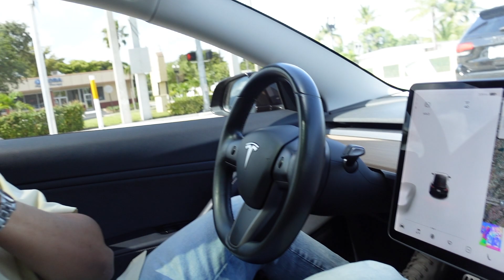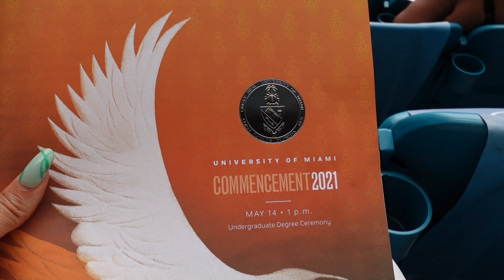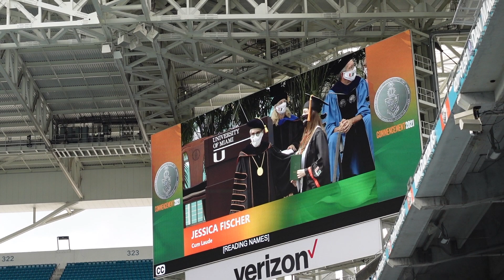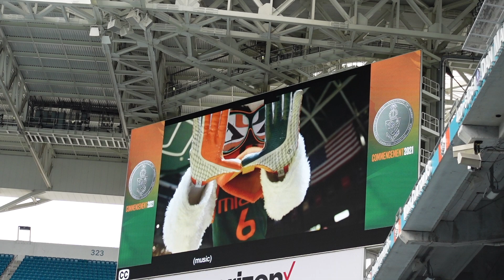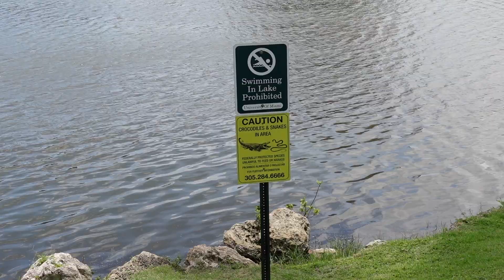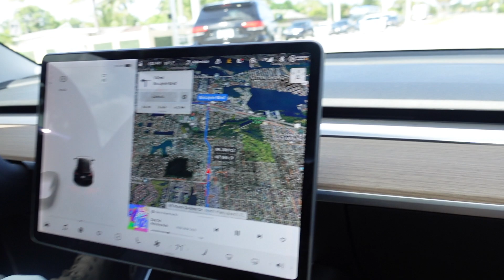Vlog 16: My brother GRADUATED! + I went to Drake's spot + I love Miami!!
Hey Guys! Welcome back & Thanks as always for tuning in!

0:00  Intro & Grad Ceremony
7:24 Pre  Dinner
10:01 Best Steak!
11:51 Campus Tour
15:57 Lunch & PARTY'S STARTED!
17:57 Pool Day & What's Next?

Are you caught up on my previous videos?